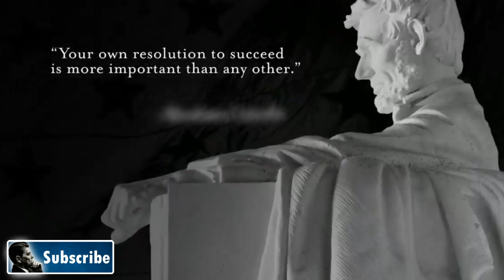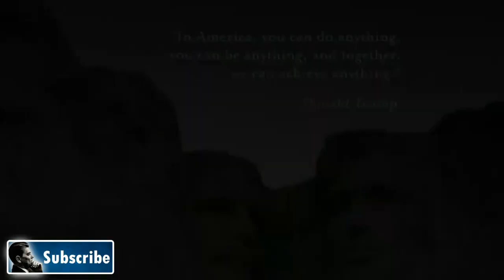Mike Pence RNC Speech 2020 Republican Convention